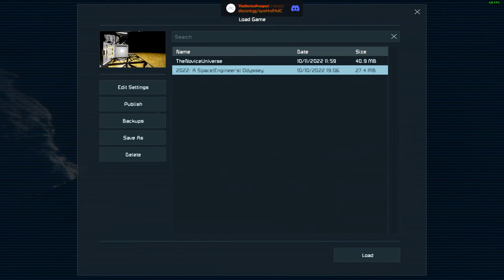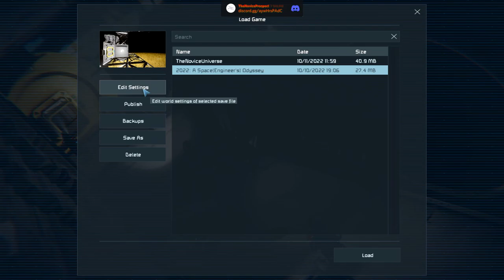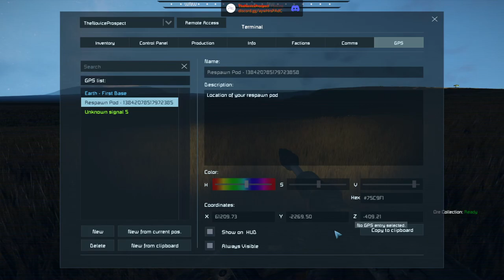[VOD] 2022: A Space(Engineers) Odyssey - Episode 02: Expanding our base...?